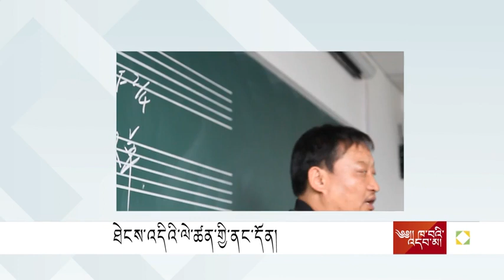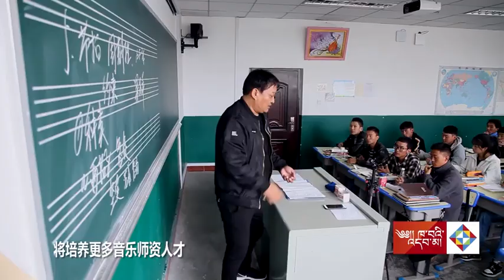【Voices From the Tibetan Plateau】བུ་ཆུང་ལགས་ཀྱི་རོལ་དབྱངས་སློབ་ཁྲིད་ལམ་བུ།